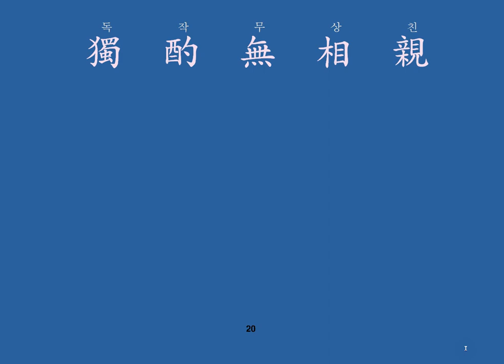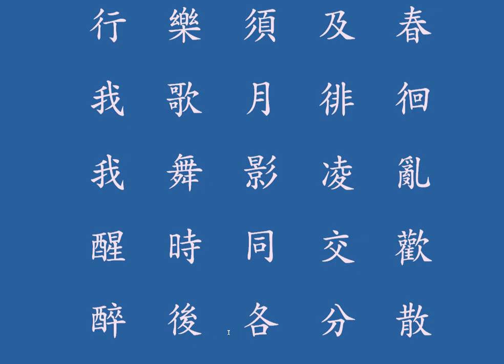한시성독 : 月下獨酌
달밤에 읊조리는 술타령